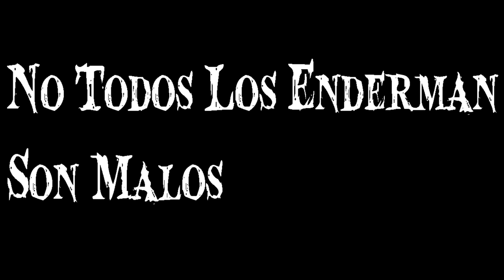🟥Sobreviví 100 Días en un APOCALIPSIS de ENDERMAN en Minecraft HARDCORE...Esto fue lo que Pasó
💎El rey enderman controla a todos los enderman con mano de hierro, los enderman no son malos. Descubre la verdadera historia y salva el mundo.
Te muestro como sobreviví 100 días en un apocalipsis de enderman, la verdadera historia de por que los enderman son malvados, buscaremos y protegeremos el pueblo de los buenos enderman, conseguiremos armaduras y armas especiales para poder derrotar al rey enderman y salvarlos a todos. Gracias :D